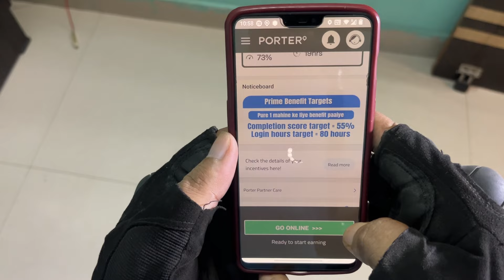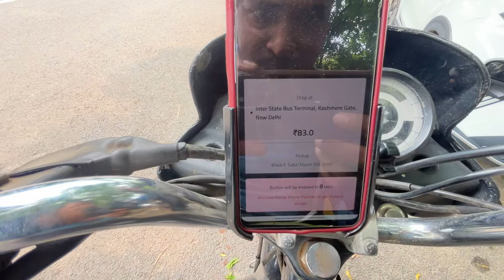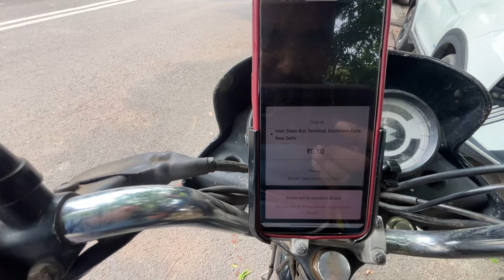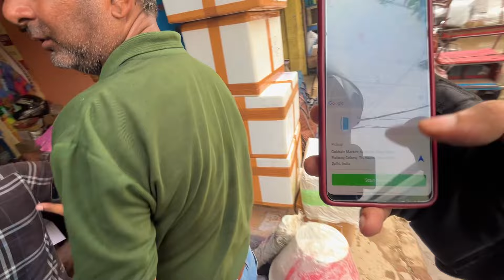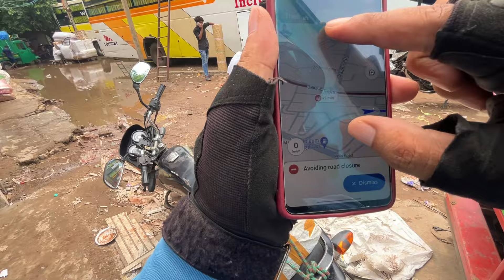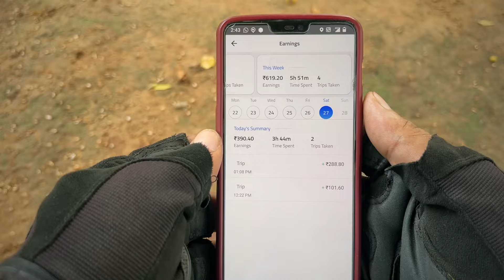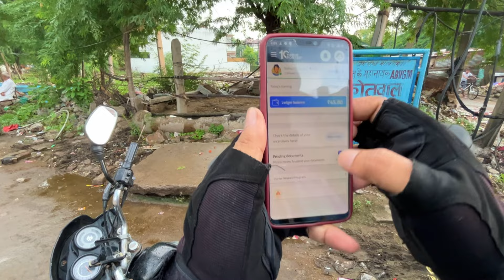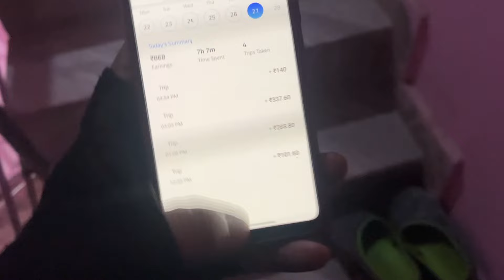Porter बारिश मे भीगा दिया | Porter Bike One Day Income | Rapido Captain New Update | Porter Delivery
Your Query;-
in driver app kaise use kare
uncle delivery app mein order kaise aate h
borzo app kaise use kare
indrive
uncle delivery app
zypp electric scooter price
borzo
indriver bike registration
in drive
uncle delivery
porter bike delivery id kaise banaye
rapido parcel delivery
zypp e scooter rental
porter bike delivery earnings
best delivery partner app
ola food delivery
in drive app kaise use kare
best delivery jobs
porter id kaise banaye
indriver driver app kaise use kare
indriver me bike kaise lagaye
maxtern
porter app
porter joining process
borzo me order kaise kare
porter earnings per day
uber parcel delivery
uber bike
uncle delivery app kaise use kare
ola parcel delivery

Mobile Tripod